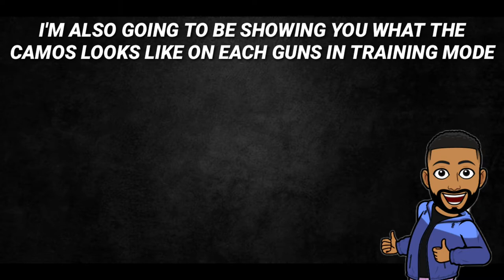I Unlock Aether Crystal CAMOS On All ASSAULT RIFLES In UNDEAD SIEGE HARD MODE Call Of Duty Mobile